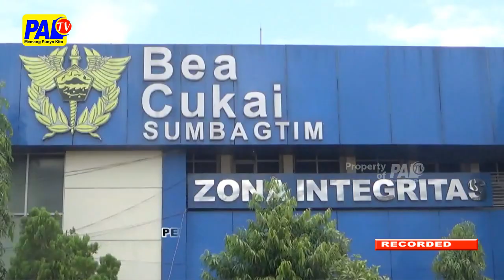Pembebasan Lahan Fly Over Sekip Clear | Paltv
Proses Pembebasan Lahan Proyek Pembangunan Fly Over Sekip / Yang Sempat Terkendala Dipastikan Clear Dan Tidak Ada Masalah Lagi // Setelah Adanya Kesepakatan Antara Pihak Bea Cukai Sumbagtim Dengan Pemprov Sumsel / Untuk Melakukan Proses Ganti Rugi ///